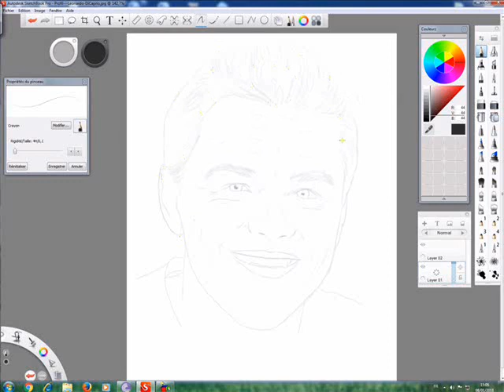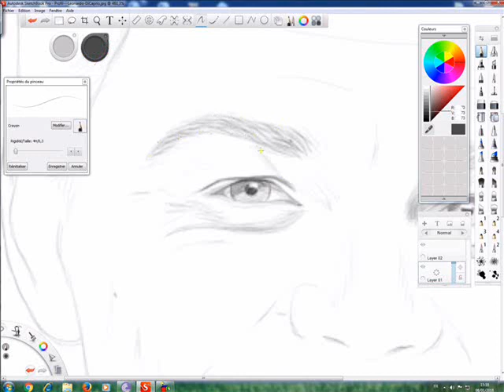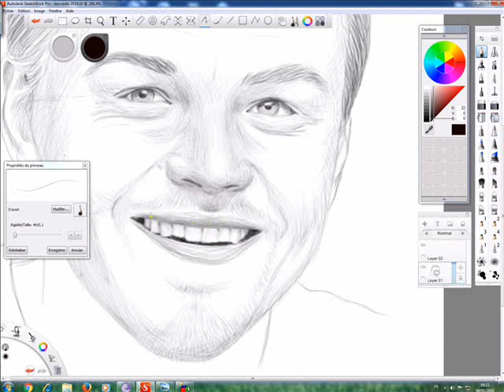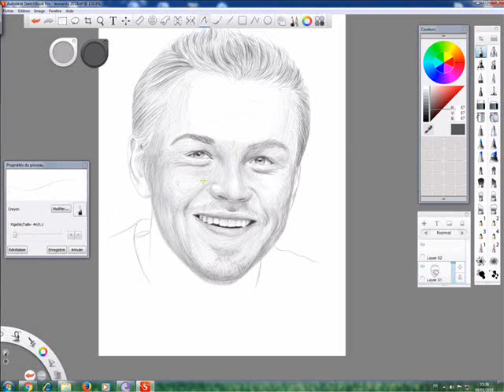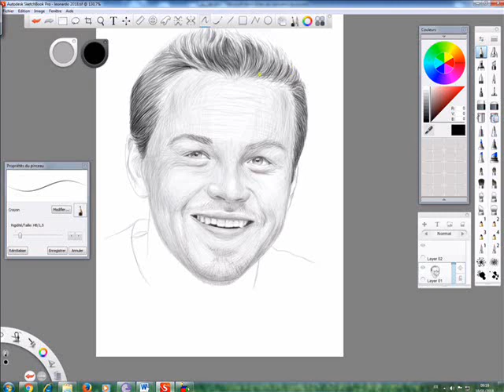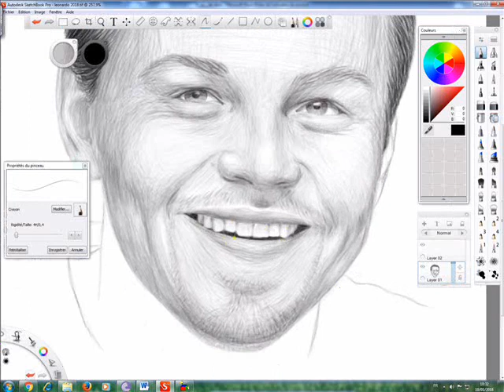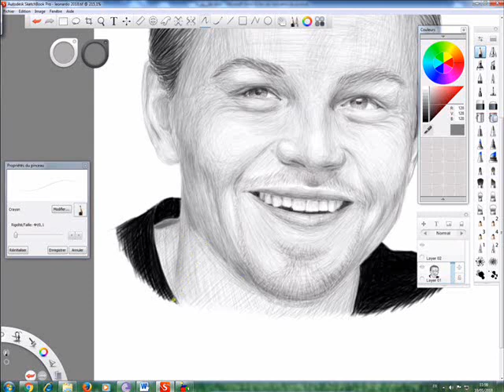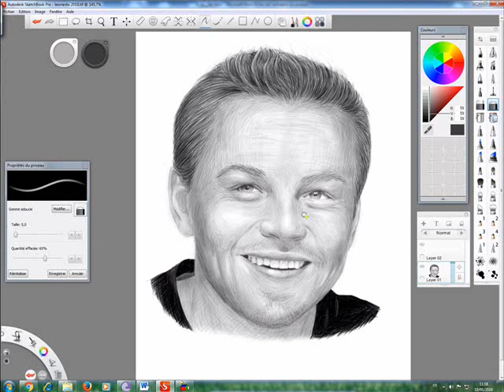How to draw Leonardo DiCaprioكيف ترسم ليوناردو ديكابريو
my art videos shows a great over view on how to draw a person, how to draw a face, how to draw hair, how to draw eyes etc.

To draw and paint realism / realistic faces is not easy but not as hard as you think.